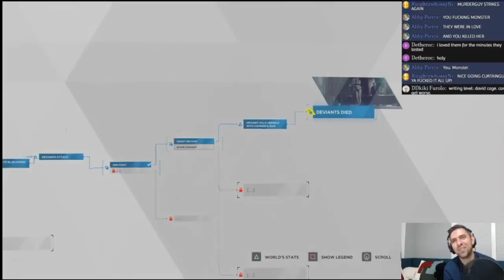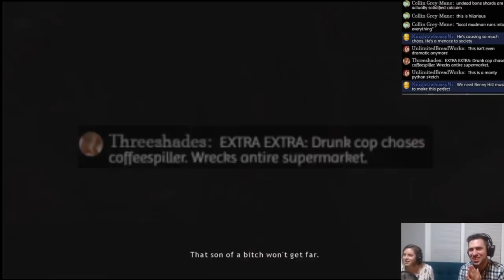Next Level Strats: Every David Cage Game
The most Next Level moments from every David Cage game.
Featuring frequent guests/friends of the channel Elsie Alkurabi and CurtainFriend Sofia.

More CurtainGuyPlays:
• Next-Level Strats (the series that started it all)
• Twitter (get previews of upcoming videos, stream highlights, and special stream announcements)